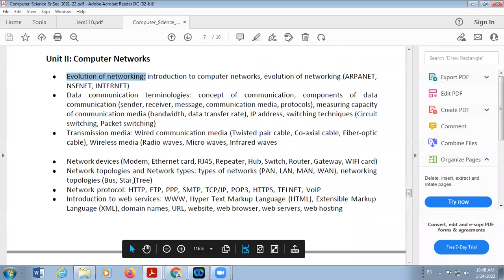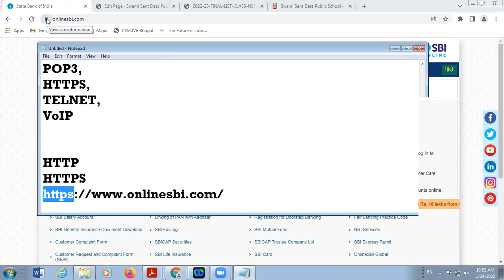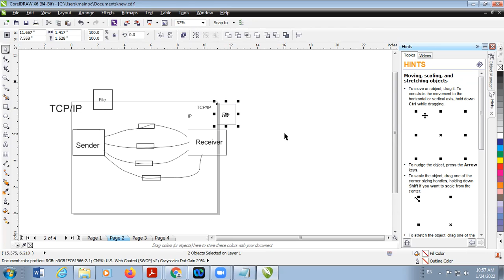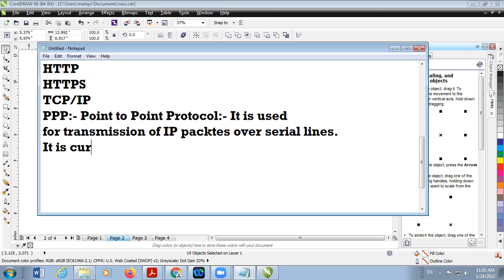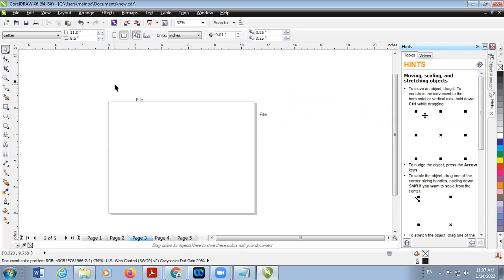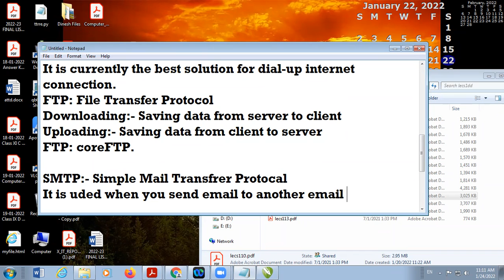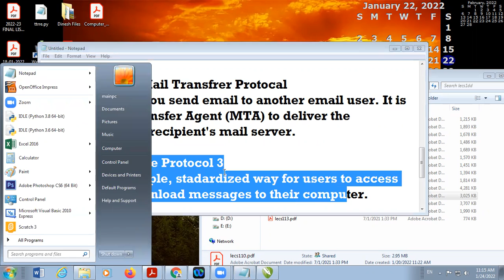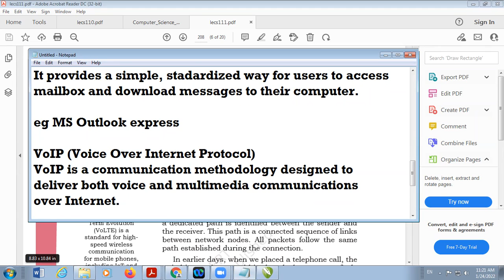24 01 2022 Class XII A Computer Science